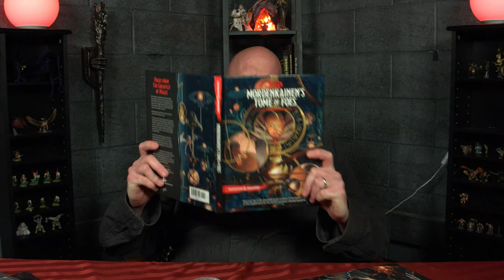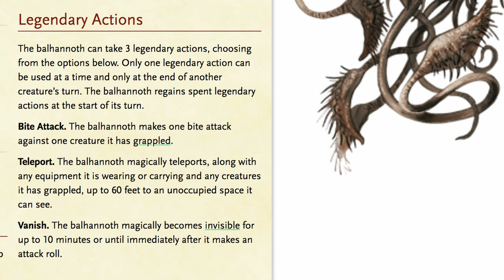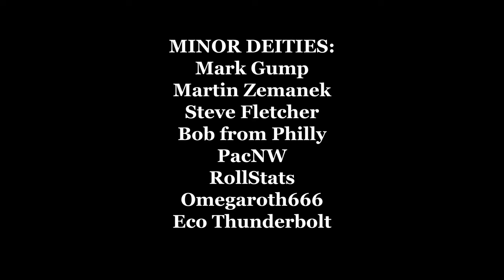Monster Monday: Balhannoth - D&D, Dungeons & Dragons monsters, DnD aberrations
On this episode of Monster Monday, I explore the Balhannoth from Mordenkainen’s Tome of Foes.  The Monster Monday series is intended to help DMs and GMs improve their knowledge about how to use monsters, and also provide my unique insights and creative ideas for how you can use these monsters in encounters, adventures, or whole campaigns.  Additionally, I provide tips and ideas for how to scale monsters for low level, mid level, and high level.   The majority of Monster Monday tips can be applied to almost any fantasy role playing game, regardless of system or mechanics.

===[ PATRONS ]===

EXECUTIVE PRODUCERS:

Michael Flynn

Erik Stearns

Andrew Busey

Dr. Belz

Harleyfox

TopoMusicale

PLAYERS:
DoD Spec Ops
Matt Hinson
Dirty Samurai
The Most Horrible
Marie Listopad

MINOR DEITIES:
Mark Gump
Martin Zemanek
Steve Fletcher
Bob from Philly
PacNW
RollStats
Omegaroth666
Eco Thunderbolt

LORDS AND LADIES:
Mi Be
The Matt
King Fflueder Flam
Andrew Kolb
Mooxhu
MM
Peter Bauernfeind
Heath Martin
FlexDRG
Blayne Allen
Abominable Scotsman

PATRONS OF THE REALMS:
Doughboyski
John Newberry
Rob Cashwalker
Swithpelt
Vance A.
Scott Maresh
Space Zombie
Nadin Dizdarevic
Phillip
Jeff Boes
Bren B
Kail Melton
Rowjimmy21

LOYAL SUPPORTERS:
Andy J
John Ruden
Chloe Russell
Bill Carroll

MYTHICAL HEROES:
Tricky Troy